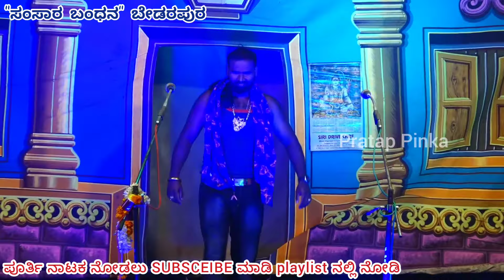SEEN 10 Samsara Bandana Kannada Nataka ಸಂಸಾರ ಬಂಧನ ಸಾಮಜಿಕ ನಾಟಕ Kannada Comedy Drama